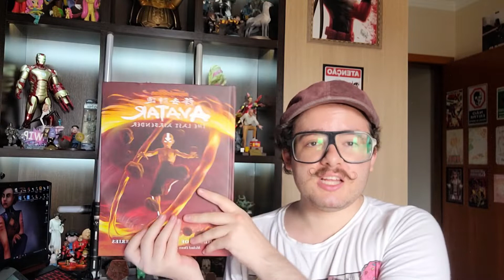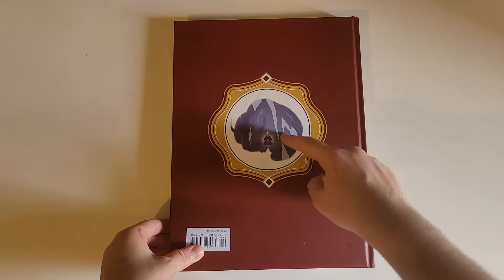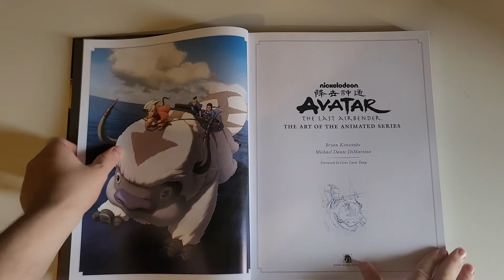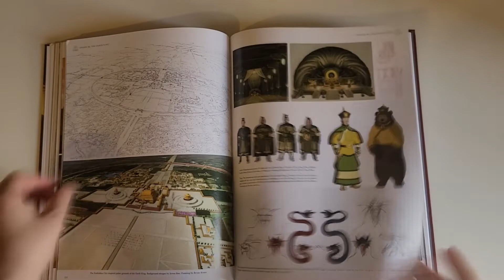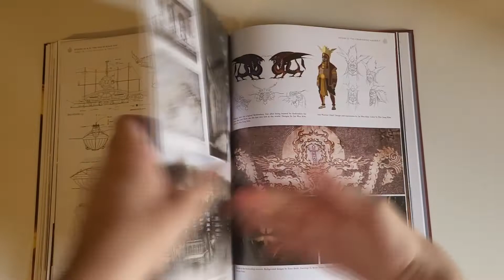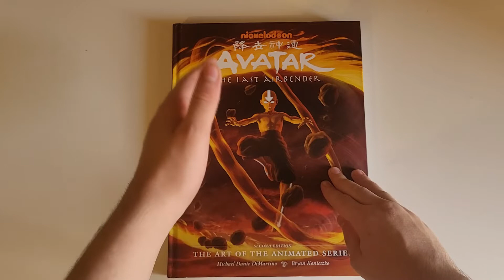Livro Avatar: The Last Airbender the Art of the Animated Series, book flip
(ﾉ◕ヮ◕)ﾉ*:･ﾟ✧ Hoje trouxe o book flip do livro Avatar: The Last Airbender the Art of the Animated Series , espero que gostem :)

Onde comprar: